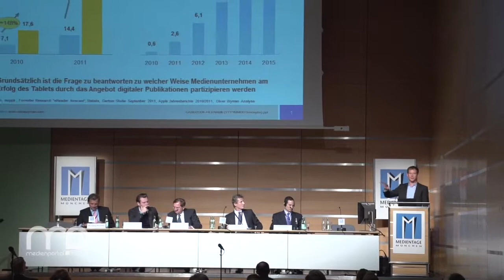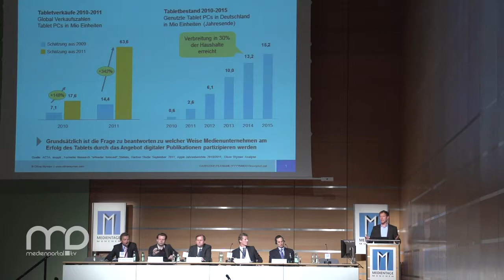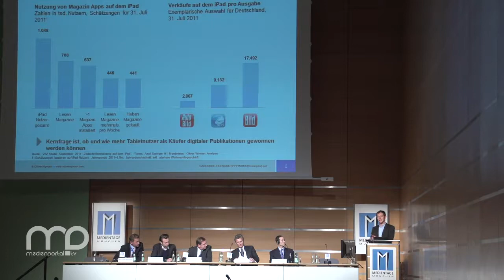Panel: Digital Publishing - Erfolg und Ernüchterung im Jahr 2 nach iPad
Die Fakten sind bekannt: Das iPad von Apple ist ein Erfolgsschlager der jüngeren Wirtschaftsgeschichte und hat die Medienlandschaft revolutioniert. Im Jahr 2014, also in knapp drei Jahren, wird in dreißig Prozent aller Haushalte in Deutschland ein Tablet-Computer stehen, sagt die Beratungsgesellschaft Oliver Wyman voraus. „Damit ist auch für kleinere Verlage und Titel die kritische Masse erreicht, um mit entsprechenden Digital-Publishing-Angeboten profitabel werden zu können", erläuterte Denis Burger, Partner bei Oliver Wyman. Doch wie können Medienhäuser am Erfolg der Tablets teilhaben? Diese Frage stand im Mittelpunkt eines Panels zum Thema Digital Publishing der MEDIENTAGE MÜNCHEN. „Wir sind weder ernüchtert, noch sind wir im Zustand der endgültigen Zufriedenheit angelangt", lautet das Fazit von Georg Konjovic zum aktuellen Stand beim Digital Publishing. Als besonders positiv betrachtete der Director Premium Content bei der Axel Springer AG die steigende Zahlungsbereitschaft der Nutzer für journalistische Inhalte auf digitalen Endgeräten. „Die 135.000 Kunden, die täglich digitalen Content von uns kaufen, bestätigen uns in unserem Weg", sagte Konjovic. Enttäuscht zeigte sich der Manager dagegen von Geräten mit dem Google-Betriebssystem Android. Von dem Apple-Wettbewerber hätte er eine schnellere Marktdurchdringung erwartet. Ähnlich äußerte sich Thomas Henkel, Executive Vice President und Leiter Unternehmensentwicklung, Strategie und Diversifikation bei Gruner + Jahr: „Wir glauben an den Markt und investieren weiter." Die große Herausforderung liegt für ihn in der „medienneutralen, also endgeräteunabhängigen Produktion der Inhalte." Dieser Prozess, der eine komplette Umstellung der Strukturen in den Verlagshäusern erfordere, wird seiner Meinung nach noch zwei bis drei Jahre in Anspruch nehmen. Die nächste Zeit sollten die Verlage nach Ansicht von Wolfgang Bauriedel, Partner bei Oliver Wyman in Boston, unbedingt nutzen, um Erfahrungen zu sammeln. „Die Verlage, die am frühesten mit iPad, Apps & Co. begonnen haben zu experimentieren, sind nun am weitesten, am effizientesten und am profitabelsten", formulierte er seine Beobachtung im amerikanischen Markt, der dem deutschen ein bis zwei Jahre voraus sei. Mehr noch: Viele US-Verlage nutzten die Tablet-PCs bereits, um in „offenen Feldversuchen" neue Titel zu testen. Als ein Beispiel für diese „Online-First-Strategie" nannte Bauriedel die „Cosmopolitan for Men". Und auch das Modell „Online Only" funktioniert mit Tablets, wie Jon Housman, Präsident der Digital Journalism Initiatives der New Yorker News Corporation, berichtete. Vor einem halben Jahr hat das Murdoch-Unternehmen die erste Zeitung für das iPad „The Daily" kostenpflichtig aufs Tablet gebracht und verzeichnet inzwischen 120.000 Leser pro Woche. „Ein gutes Start", resümierte Housman. Einig war sich die Experten-Runde darin, dass sich die Zusammenarbeit mit Apple in den letzten Monaten verbessert habe und dass die Monopolstellung des Konzerns nicht ewig dauern werde. Bauriedel sagte voraus: „Der Wettbewerb wird sich verstärken: Zum einen ist Amazons Kindle in den USA sehr gut gestartet, und zum andern wird Android das dritte Ökosystem stellen -- trotz der aktuellen Schwächen." Die Zukunft für die Verlage scheint, geht es nach den Teilnehmern der Diskussion, wieder positiv: „In zehn Jahren werden die Inhalte gedruckt und digital verbreitet werden. Wir werden viele neue Kundengruppen ansprechen können, und den Verlagen wird es mindestens genauso gut gehen wie heute", zeigte sich G+J-Manager Henkel optimistisch.